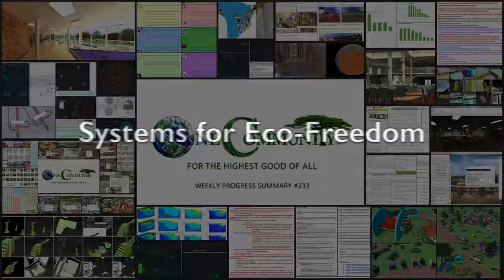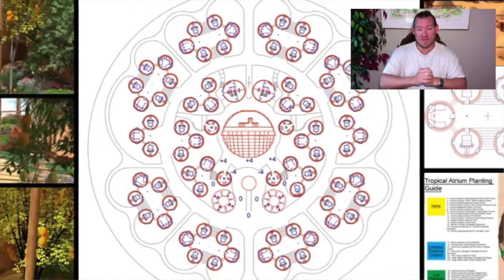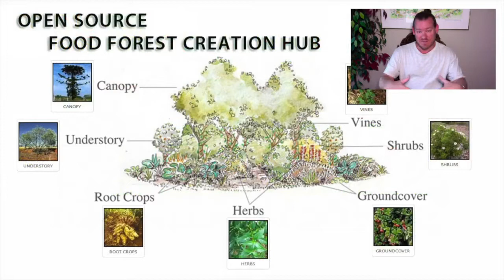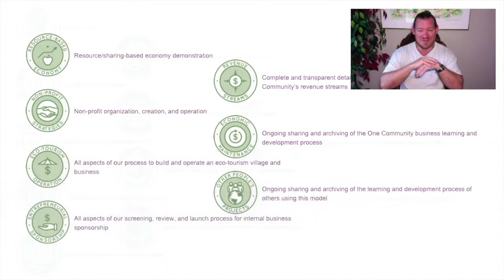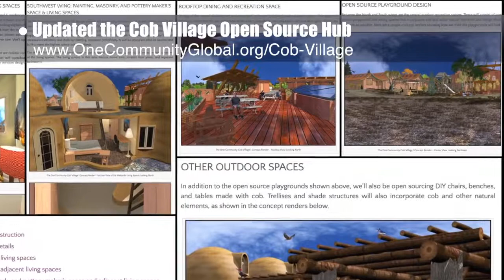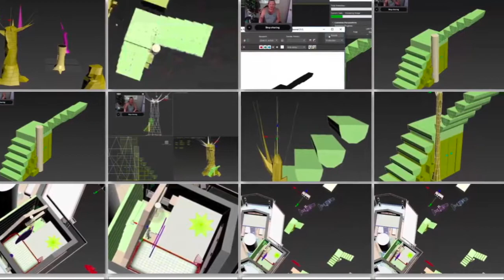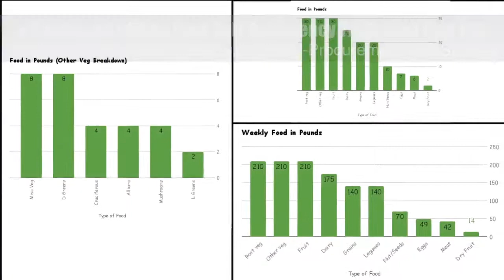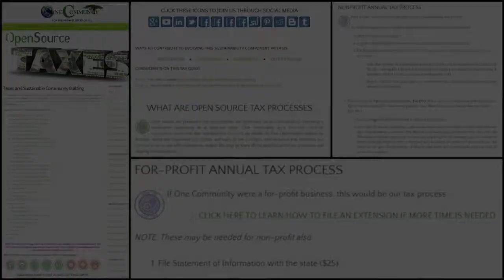Systems for Eco-freedom - One Community Weekly Progress Update #233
Systems for Eco-freedom | Positively Transforming the Planet | Making a Better Planet a Reality | Evolving Eco-Freedom | Open Source Blueprints for Eco-freedom | An Eco-friendly World | Creating A World that Works for Everyone | One Community | Weekly Progress Update #233

“Systems for eco-freedom are also systems for creating global sustainability. These systems are about freedom through replicable and do-it-yourself models for food, energy, and housing self-sufficiency and sustainability. One Community is also designing them to cover education, for-profit and non-profit economic design, social architecture, fulfilled living practices, and global stewardship models. Combined, we call this living and creating for The Highest Good of All. This is the September 10, 2017 edition (#233) of our weekly progress update detailing our team’s development and accomplishments.”

SYSTEMS FOR ECO-FREEDOM INTRO: @:35
SYSTEMS FOR ECO-FREEDOM SUMMARY: @14:12

Artist: VUKE